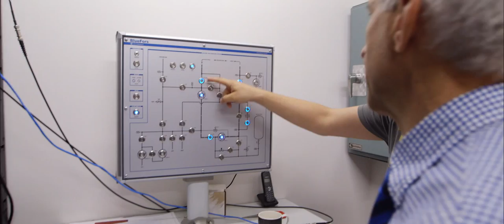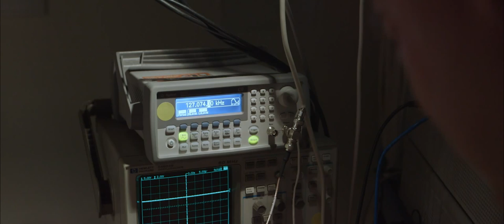Clunies Ross Award winners Winthrop Professors Eugene Ivanov and Michael Tobar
Two internationally acclaimed physicists from The University of Western Australia whose technology has been extensively used by the defence sector have won a prestigious national award.

Winthrop Professor Eugene Ivanov and Winthrop Professor Michael Tobar, leaders of the Frequency Standards and Quantum Metrology Research group at UWA, were presented with a Science and Technology Award at The Australian Academy of Technological Sciences and Engineering (ATSE) Clunies Ross Awards Dinner held at Perth Convention Centre.